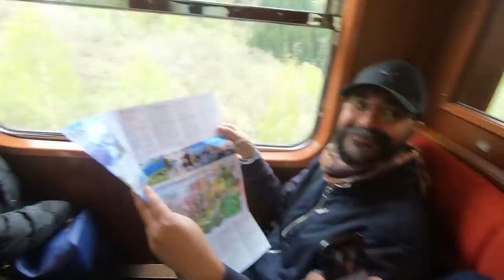Best place to visit for Indian in Europe! Glacier mountain, Best Scenic Train, Frozen Lake,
In this Video, we were Gegen Norway left for Oslo while going to Oslo route is beautiful I can say this was the best  Scenic  places i visited.

We took the ferry to go to Flam the ferry route was even beautiful we went thought beautiful  Glacier mountain.

Through Ferry We reached Flam which I believe is one of the best and beautiful place on the earth. We took the train and went though mountains.